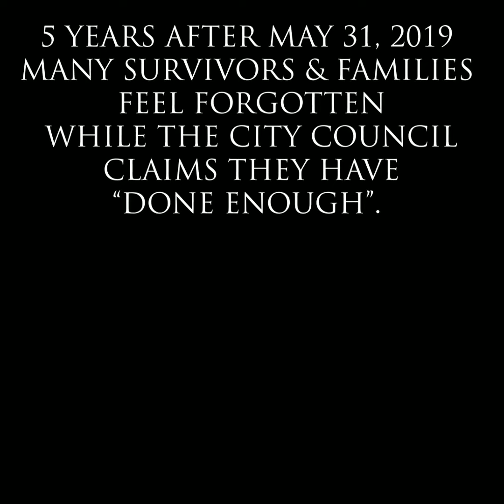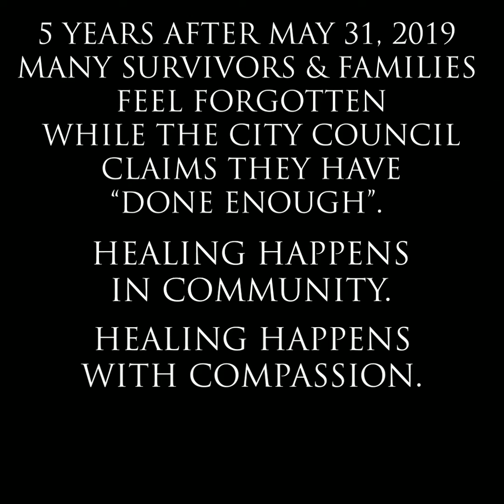James Moore: The Struggle for Safety & Respect After Tragedy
Returning to work after tragedy should mean safety and understanding, not empty gestures. James Moore shares his candid thoughts on the flawed recovery process after a mass violence incident.